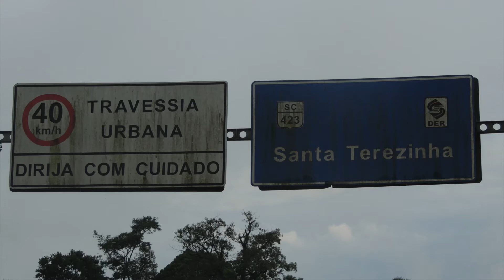SANTA TEREZINHA SC